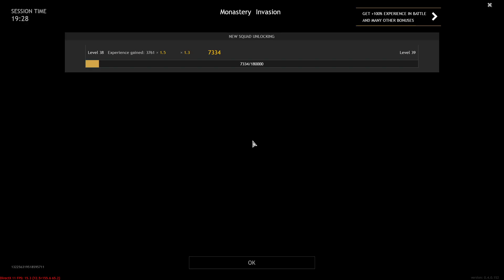Enlisted Plane Gameplay - Bf 109 F-2 - (No Commentary)